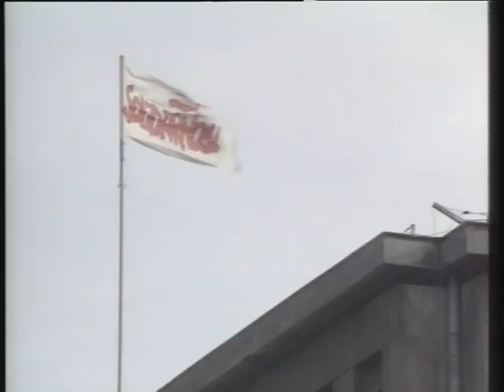Qui Europa 2004-2005 - Settimana 21 - Editoriale